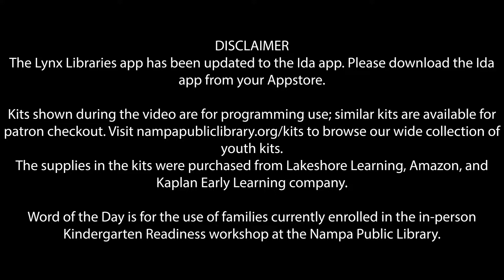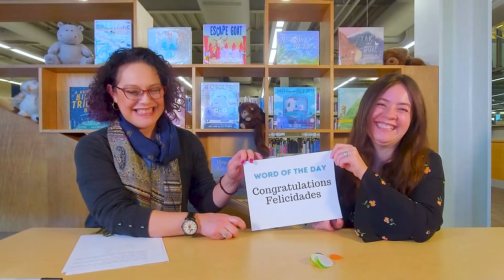Session 10 Summary, Post Assessment / Sesión 10 Resumen, evaluación posterior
You are your child’s first and best teacher and the Nampa Public Library is here to support you in that role. The root of success in preparation for kindergarten is making time for quality caregiver and child interactions. The intention of this video series is to empower parents and caregivers with information on why these skills matter and how to support them. You can find the resources mentioned in this video

This video series was made possible in part by a grant from the Idaho Commission for Libraries and the Institute of Museum and Library Services.

Featuring Azzia Lamberson, Irene Chavolla, special guest speaker Idaho State Department of Education’s Migrant Coordinator Sarah Seamount / Directed by Laura Abbott / Filmed by Emily Romero / Edited by Andre Forte / Translations by Monique Michel, Ezequiel Luna, Veronica Flores, and Sarah Seamount
Usted es el primer y mejor maestro de su hijo y la Biblioteca Pública de Nampa está aquí para apoyarlo en ese función. La raíz del éxito en la preparación para el Kinder es hacer tiempo para interacciones de calidad entre el cuidador y el niño. La intención de esta serie de videos es empoderar a los padres y cuidadores con información sobre por qué estas habilidades son importantes y cómo apoyarlas. Puede encontrar los recursos mencionados en este video

Esta serie de videos fue posible en parte gracias a una subsidio de la Idaho Commission for Libraries y el Institute of Museum and Library Services.

Con Azzia Lamberson, Irene Chavolla, y oradora invitada especial Idaho State Department of Education’s Migrant Coordinator Sarah Seamount / Dirigida por Laura Abbott / Filmada por Emily Romero / Editada por Andre Forte / Traducciones de Monique Michel, Ezequiel Luna, Veronica Flores y Sarah Seamount